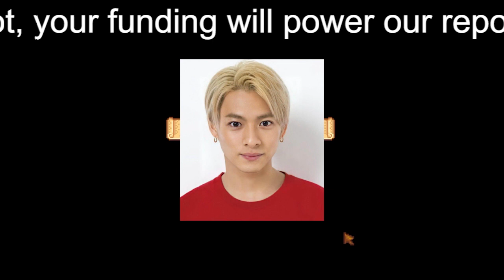【平野紫耀】平野紫耀・永瀬廉、「目を合わせない」不仲も経験… たどり着いた”本当の関係”